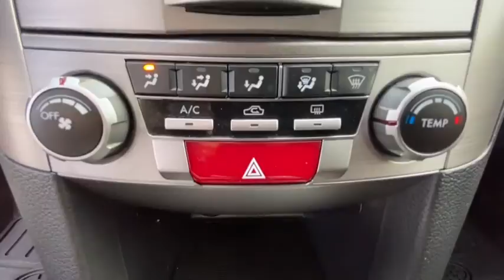2010 Subaru Outback Danbury, Brookfield, Ridgefield, New Milford, New Fairfield, CT 81715A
Steel Silver Metallic Used 2010 Subaru Outback available in Danbury, Connecticut at Colonial Subaru. Servicing the Brookfield, Ridgefield, New Milford, New Fairfield, CT area.

Colonial Subaru
89 Newtown Rd

CARFAX One-Owner. Clean CARFAX. Steel Silver Metallic 2010 Subaru Outback 2.5i Premium AWD CVT Lineartronic 2.5L 4-Cylinder ALL WEATHER PACKAGE!, SYMMETRICAL ALL-WHEEL DRIVE, STUNNING CONDITION!, ALLOY WHEELS, PREMIUM PKG, 2.5L 4-Cylinder./br/brRecent Arrival! 22/29 City/Highway MPG/br/brAwards:/br  * 2010 KBB.com 10 Best Used Family Cars Under $15,000   * 2010 KBB.com 10 Best Used Cars Under $10,000   * 2010 KBB.com Best 10 Family Vehicles   * 2010 KBB.com 10 Best New Road Trip Vehicles/brOur customers tell us our Pre-Owned Vehicles are nicest, cleanest, best deals around! Stop in and see for yourself! Experience the Colonial Difference! You will be glad you did! Price excludes taxes, fees, and dealer conveyance fee of $499. See dealer for details./br/brReviews:/br  * If you're looking for an economical wagon with an emphasis on safety, features, fuel-economy and true off-road capability, the Outback is pretty much your best bet. Source: KBB.com